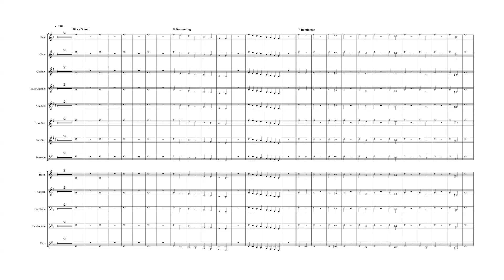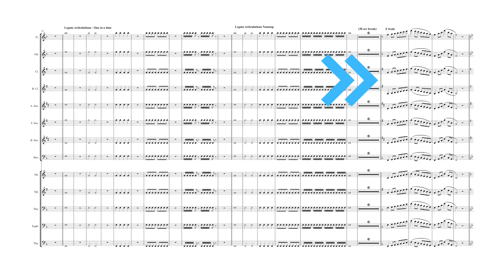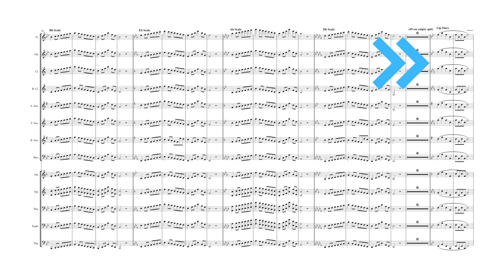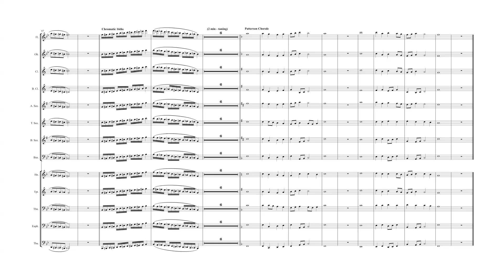CHS Virtual Band: Daily Drill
Daily Fundamental Warm-up